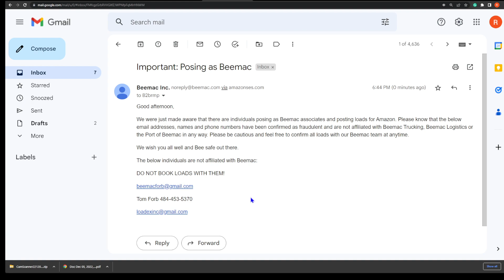Watch out for these Fraudulent individuals posting as Beemac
individuals posing as Beemac associates and posting loads for Amazon
DO NOT BOOK LOADS WITH THEM!